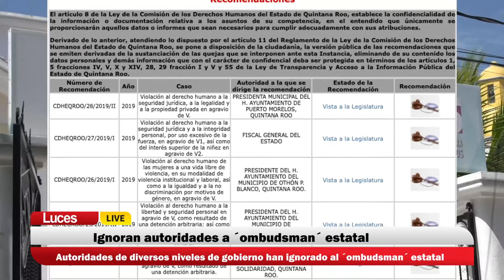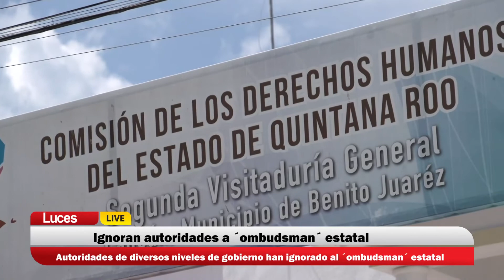Ignoran autoridades a ombudsman estatal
El desdén de las autoridades municipales y estatales ha impedido dar cumplimiento a nueve de cada 10 recomendaciones emitidas por la Comisión de Derechos Humanos del Estado de Quintana Roo.